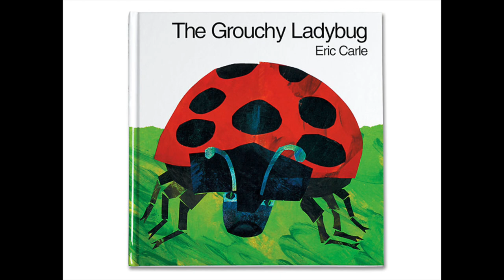The Grouchy Ladybug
A reading of "The Grouchy Ladybug" written by Eric Carle